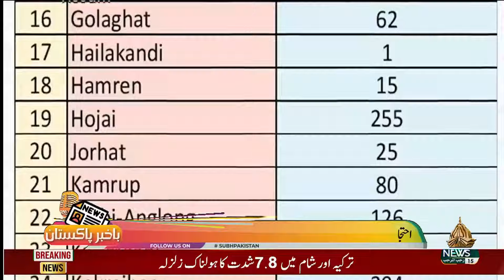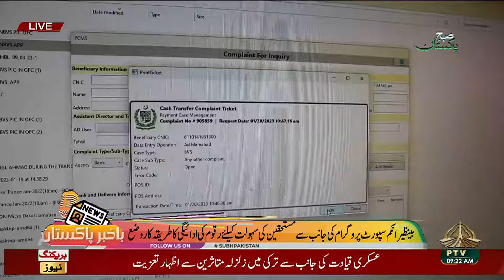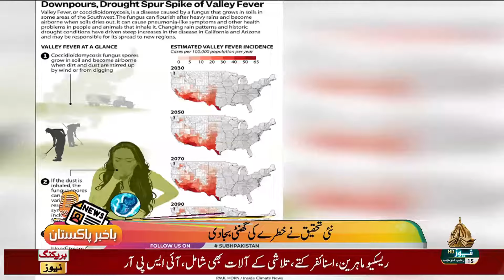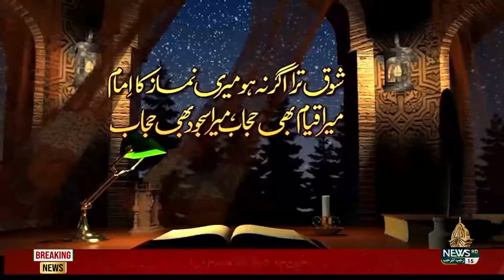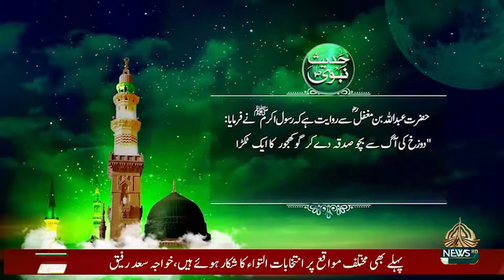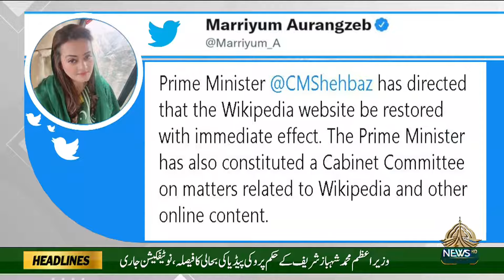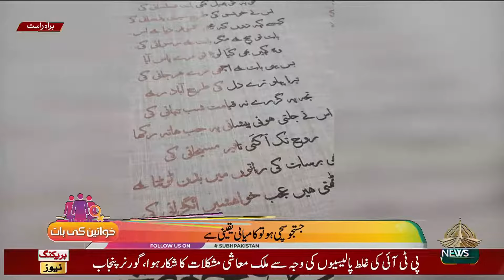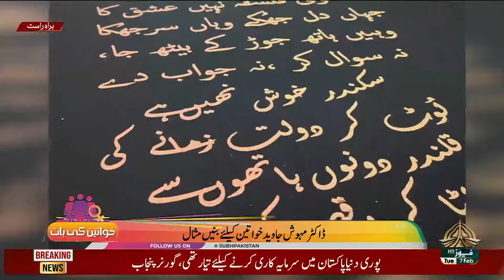SUBHA E PAKISTAN 07 02 2023